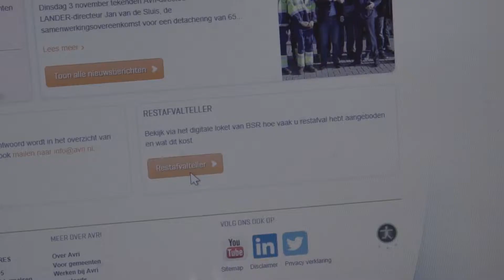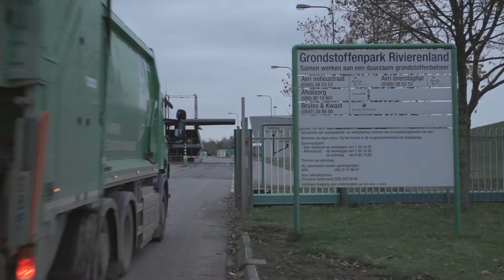Nominatie Overheidsorganisatie van het jaar 2015 - Avri